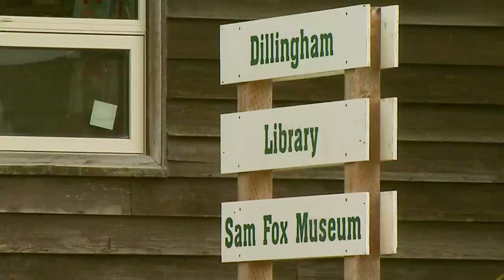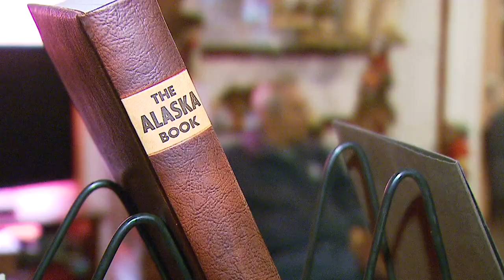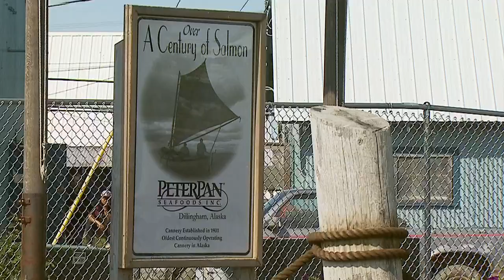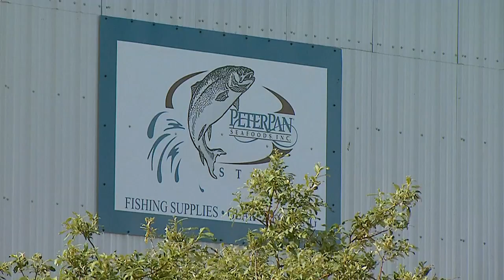Video Vault: Fish camp in Dillingham